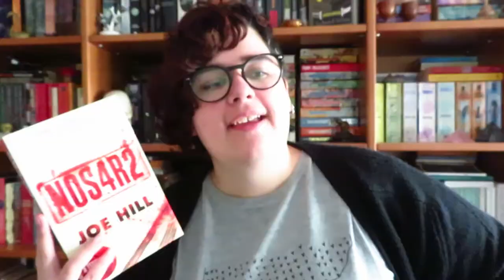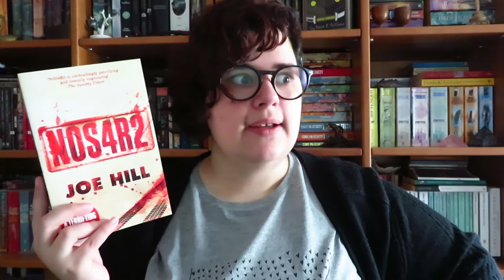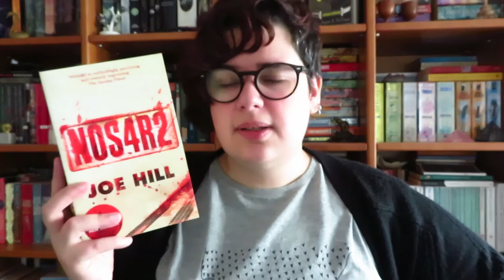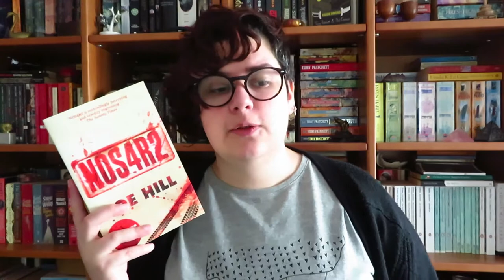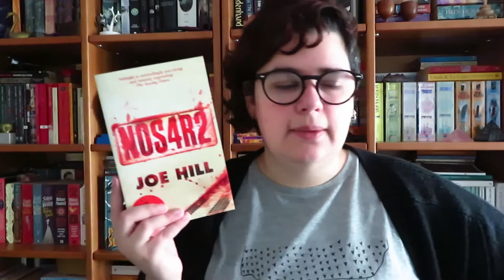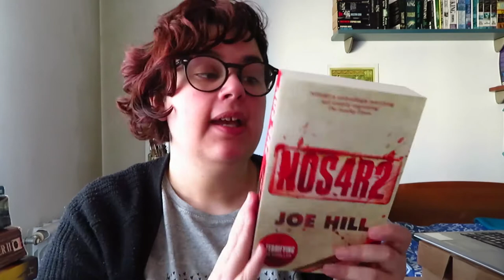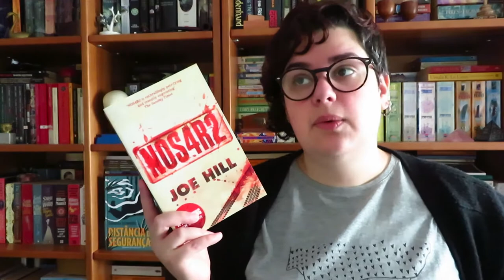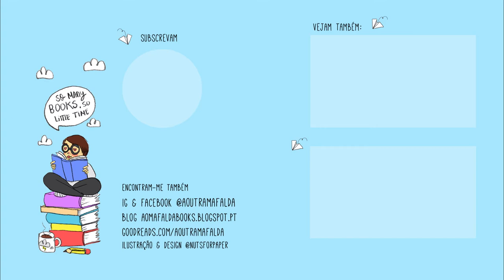NOS4R2 de Joe Hill | Opinião